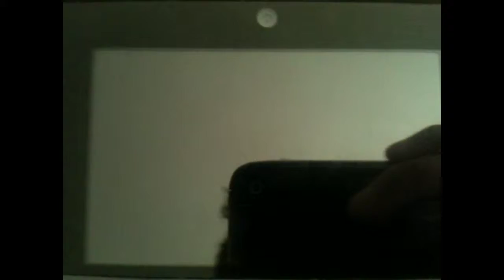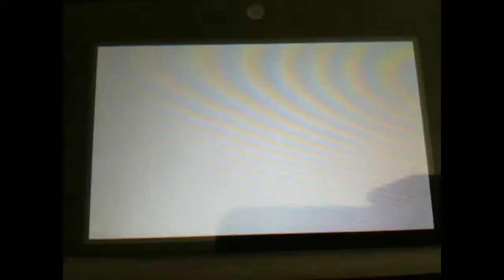Lotte wi-fi #39 - Come buttare giù MegaLucario utilizzando il mondo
Team

Anaspidea (Gastrodon)
Strumento: Baccacedro
Natura: Sicura
Abilità: Acquascolo
-Geoforza
-Idrovampata
-Ripresa
-Geloraggio

Meganeura (Yanmega)
Strumento: Saviocchiali
Natura: Modesta
Abilità: Acceleratore
-Ronzio
-Eterelama
-Protezione
-Gigassorbimento

It'sa Trap! (Mawile)
Strumento: Mawalite
Natura: Decisa
Abilità: Ipertaglio/Macroforza
-Carineria
-Sbigoattacco
-Danzaspada
-Metaltestata

Tip (Umbreon)
Strumento: Conchinella
Natura: Scaltra
Abilità: Sincronismo
-Lucelunare
-Rivincita
-Tossina
-Protezione

Elephant (Mamoswine)
Strumento: Assorbisfera
Natura: Allegra
Abilità: Grassospesso
-Scagliagelo
-Geloscheggia
-Terremoto
-Metaltestata

Beyblade (Hitmontop)
Strumento: Avanzi
Natura: Scaltra
Abilità: Prepotenza
-Rapigiro
-Zuffa
-Preveggenza
-Triplocalcio